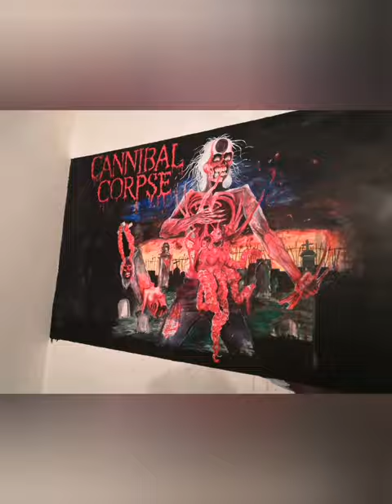cannibal corpse "eaten back to life" album art painting on wall 🧱🧱🧱🧱🧱🧱🧱🧱🧱🧱🧱